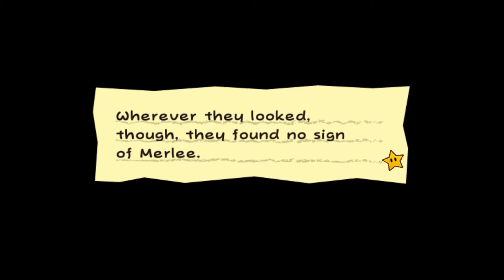Super Paper Mario - Chapter 2-3 - A CURSE you say?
Welcome back to Super Paper Mario! In this episode, we break Mimi's vase, which costed 1 million rubees! We then find a secret code, granting us 1 million rubees, and now we're, cursed?